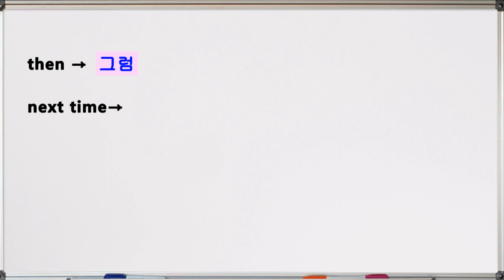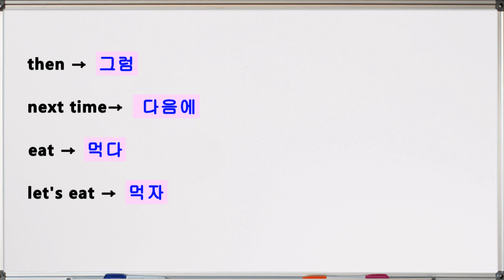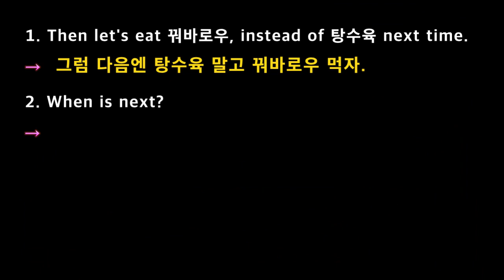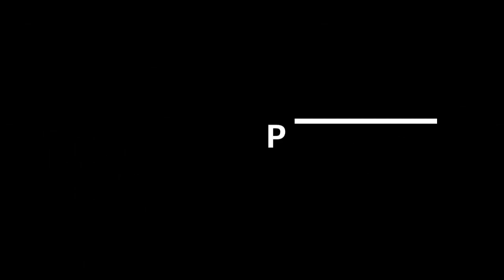Learn Korean with Drama / Korean Phrases / Learn Korean through K-Drama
Watch the 15 second long video of Korean drama and learn all the Korean sentences in it perfectly.  Let's practice speaking Korean with K-drama!